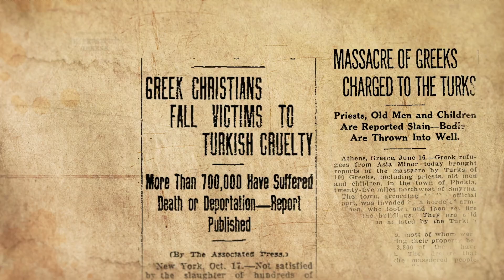Lethal Nationalism: Genocide of the Greeks 1913-1923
The Genocide of the Greeks, Armenians and Assyrians in their homeland by the Ottoman Turkish State and continued under the Nationalist Kemalist Turkish State.

Over 3,000 years of history erased in only 10 years.

Over 3 million Christians exterminated in what is now Turkey,  lives that can never be replaced.

The TRUTH must be told, the silence renders the victims invisible, as if they never existed in a land that they, the indigenous people created in the first place.

A riveting new documentary with information that has been kept silent for 100 years, the first genocide of the 20th century that became the model for how genocides played out ever since.

The silence stops now.

Their only crime. was not being ethnically Turkish.